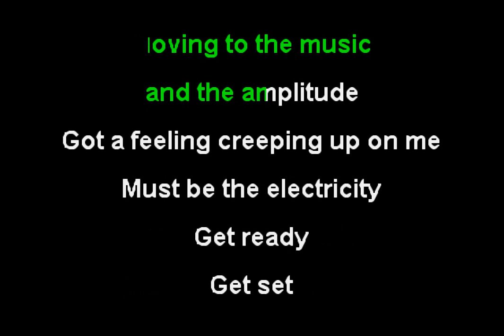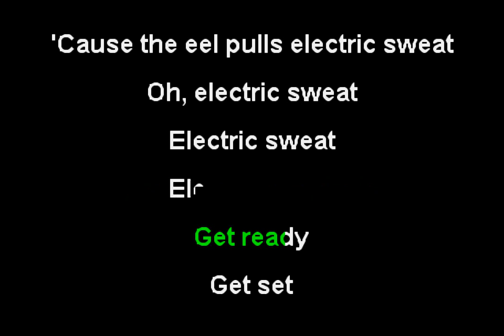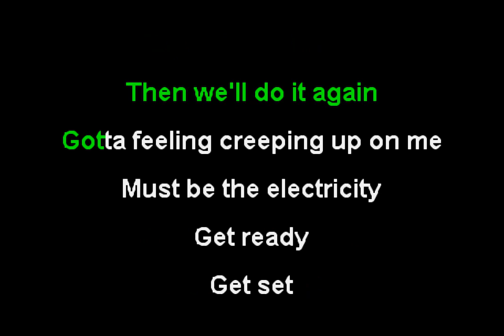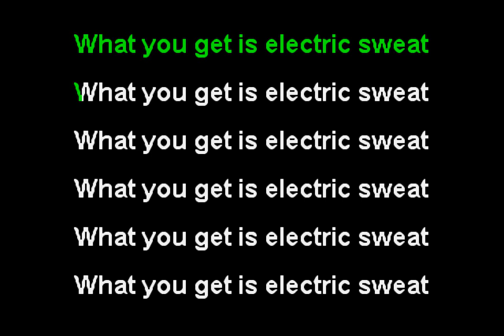The Mooney Suzuki - Electric Sweat (Funbox Karaoke, 2002)